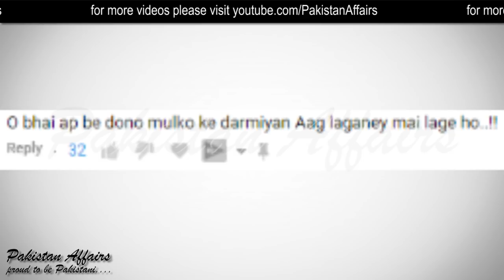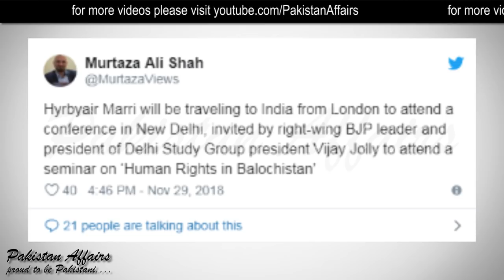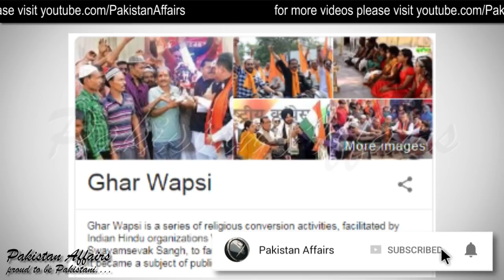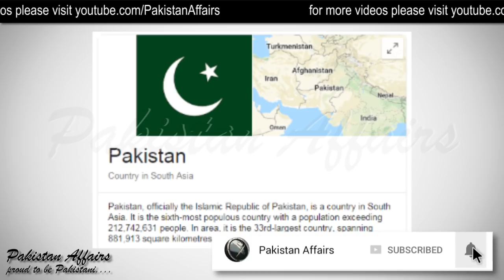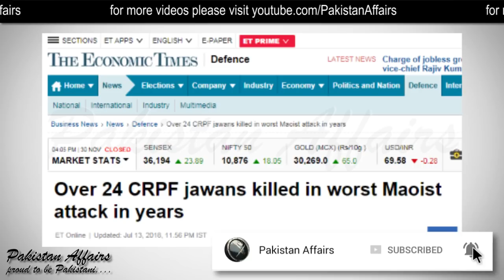Indian Offer to Pakistan Become a Secular State for Better Cooperation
Indian Offer to Pakistan Become a Secular State for Better Cooperation and Trade Relations